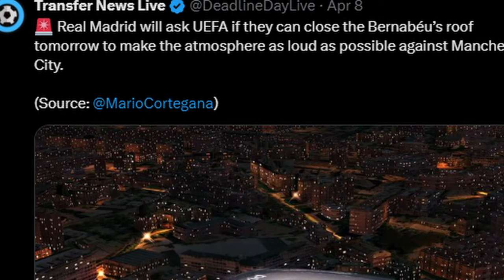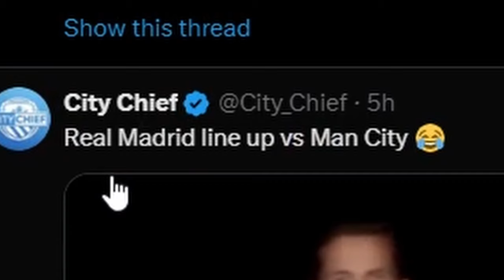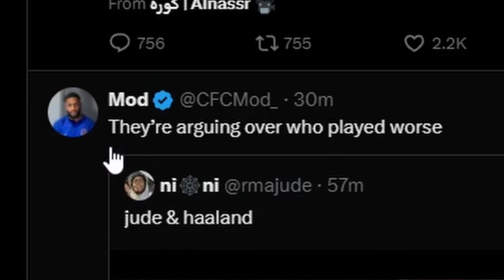REAL MADRID VS MAN CITY NEEDS TO BE STOPPED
Reacting to real madrid 3-3 manchester city ucl game.